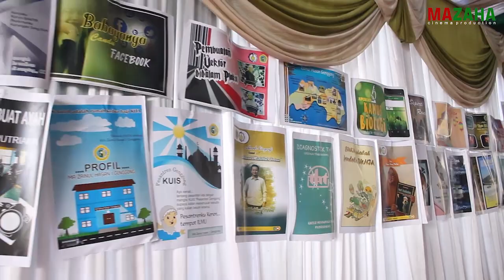Trailer Wisuda 2020 MA ZAHA 1 Genggong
Wisuda MA ZAHA 1 GENGGONG MUMTAZ. !!

Wisuda Prodistik ITS Surabaya Angkatan ke VI
Wisuda Tahfidzul Qur'an Angkatan ke III
Wisuda Tahqiqu Qiroatil Kutub Angkatan ke IV